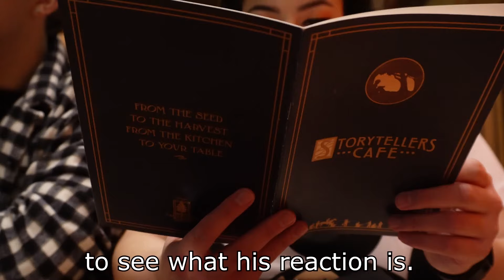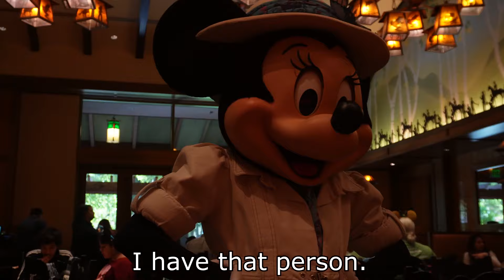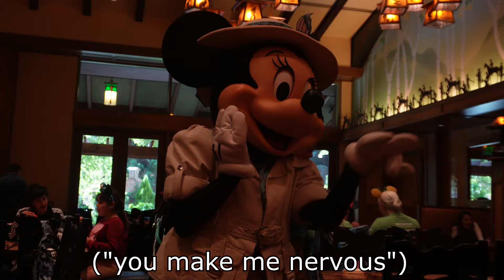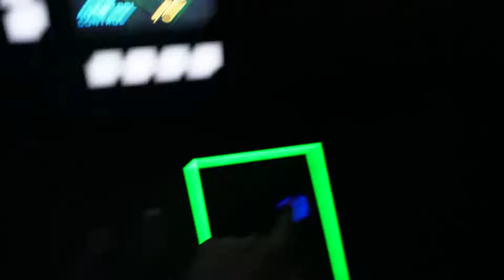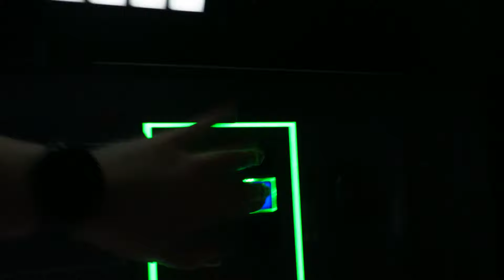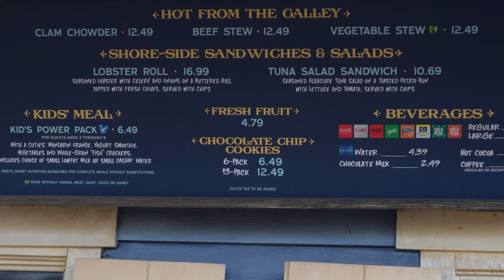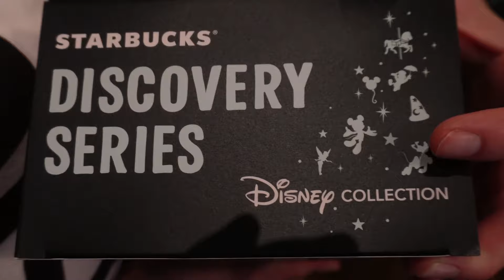[FIRST DISNEY TRIP OF 2024!] Andre got a DATE with MINNIE?!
Join us as we had a first day back in the parks for the new year! We had so much fun and made long lasting memories! Andre also got himself a date?! Watch how now!!